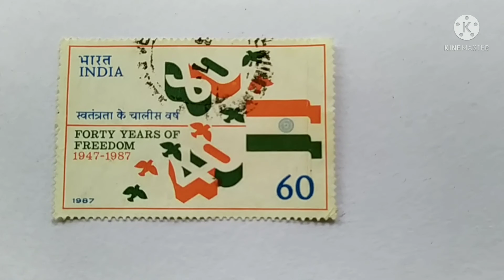Forty Years of Freedom, a very rare postal stamp